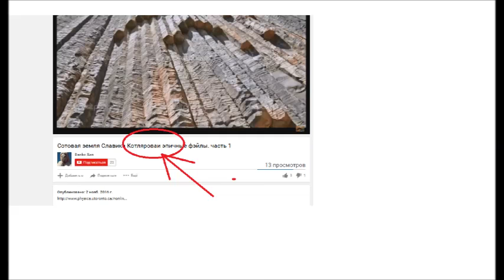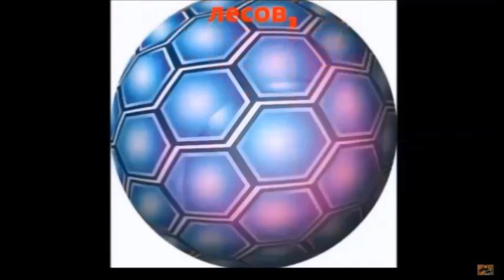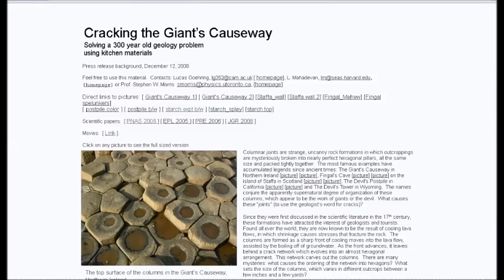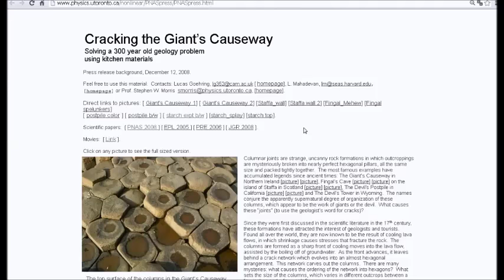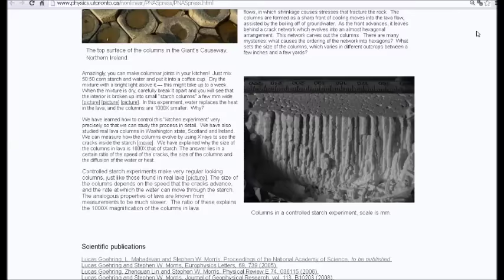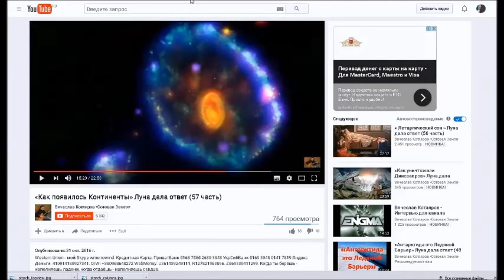Разоблачение Котлярова: «Кремниевые леса - фэйк» 1 часть.